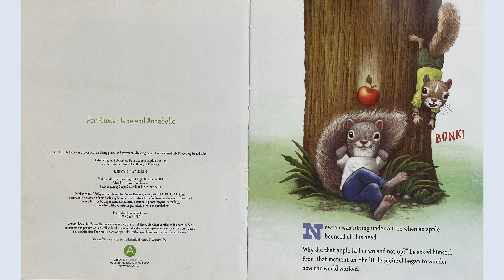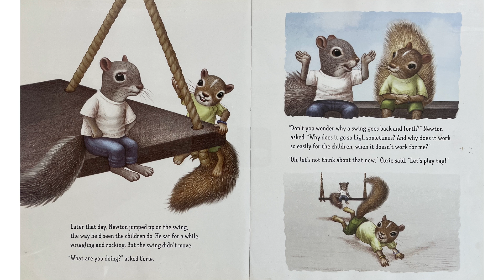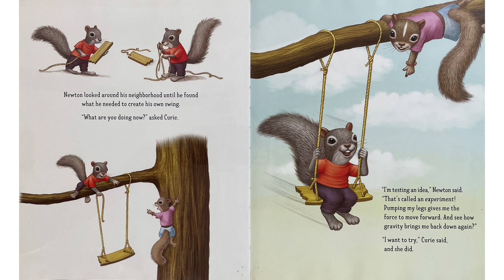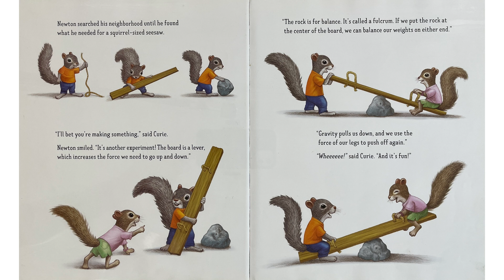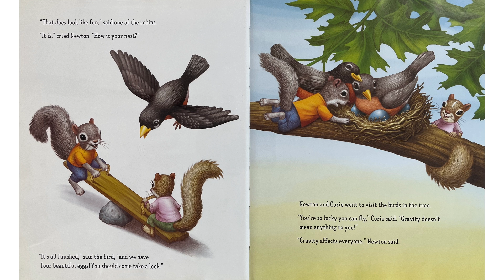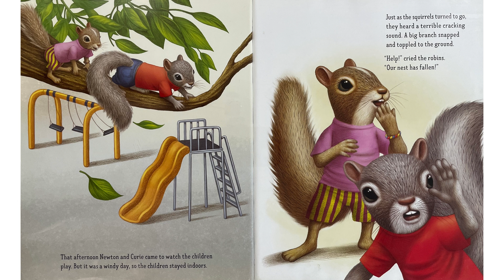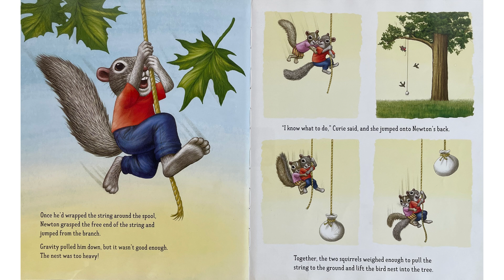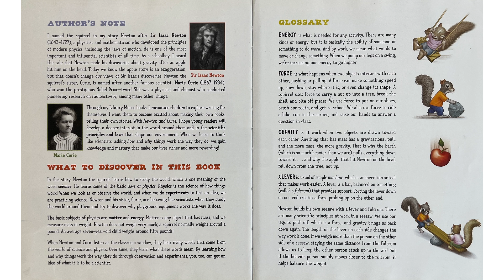📚Kids Book Read Aloud | Newton & Curie Science Squirrels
Let's learn about science and how the world works, as Newton and Curie set on an adventure to understand gravity and forces, through the use of simple machines.